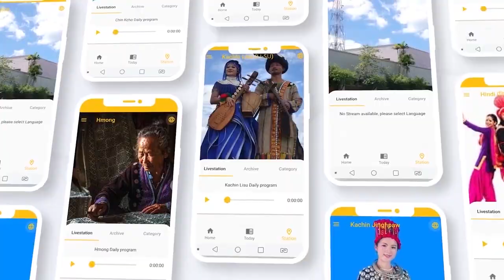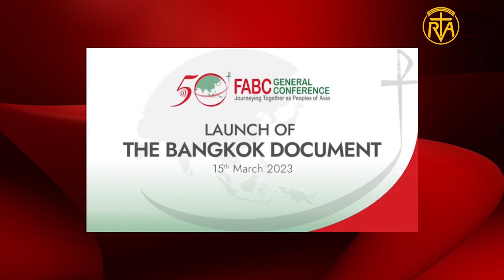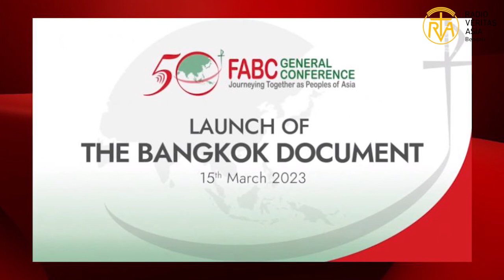সাপ্তাহিক সংবাদ পরিক্রমা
আজ আসুন আমরা শুনি সাপ্তাহিক সংবাদ পরিক্রমা। আমরা এবার শুনবো বিগত কয়েক দিন/সপ্তাহ কয়েকটি নির্বাচিত খবর যা রেডিও ভেরিতাস এশিয়ার – বাংলা এবং ইংরাজি বিভাগের Website এ স্থান করেছে। সংবাদ পাঠ করছেন অতনু দাস, কলকাতা থেকে।

এই অনুষ্ঠানটি দেখে ভালো লাগলে, সেই ভালো লাগার কথা অবশ্যই নিচে Comment Box এ লিখে জানাবেন। আর অনুষ্ঠানটি Like দেবেন এবং Share করে দেবেন যাতে আপনার অন্য বন্ধুরাও এই সংবাদ পরিক্রমাটি দেখতে ও শুনতে পারেন।

অনুষ্ঠান তত্ত্বাবধানে – চন্দনা রোজারিও।